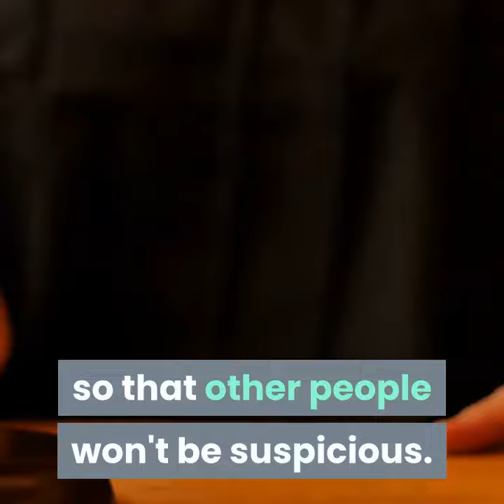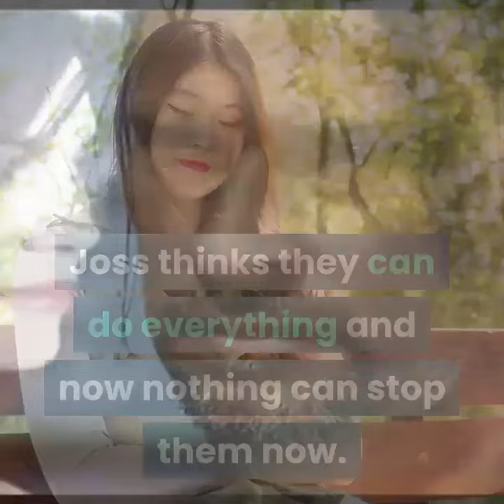FULL - ABC General Hospital 7-8-2021 Spoilers | GH Thursday, July 8